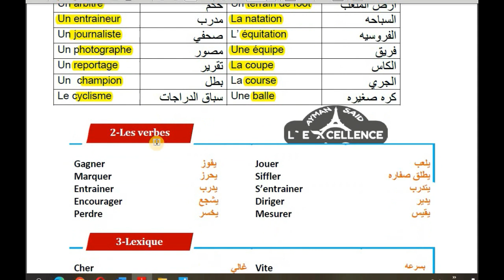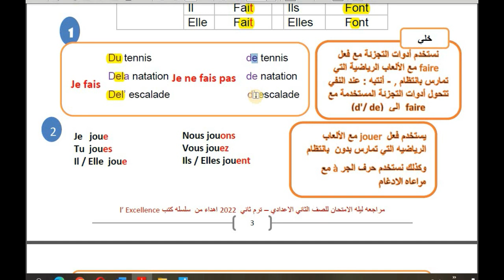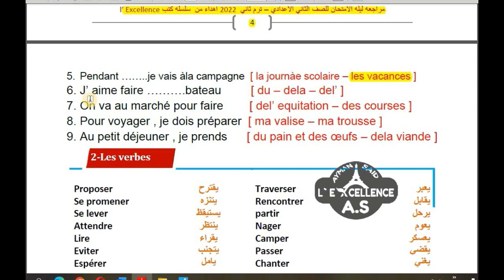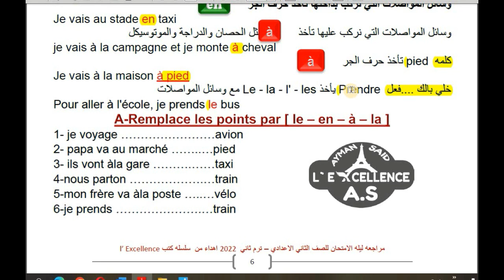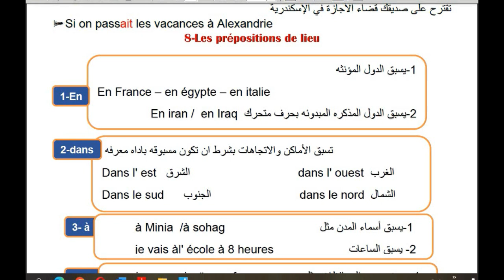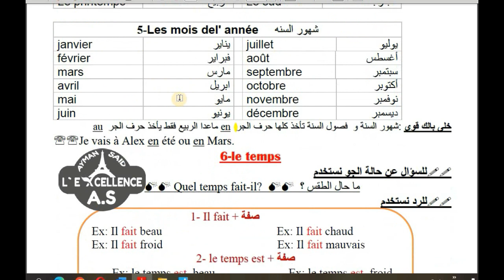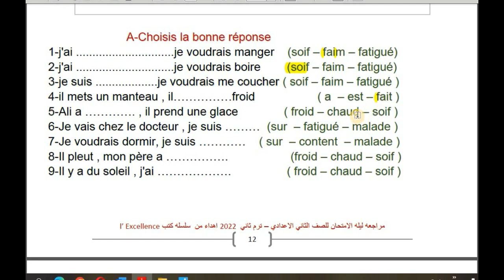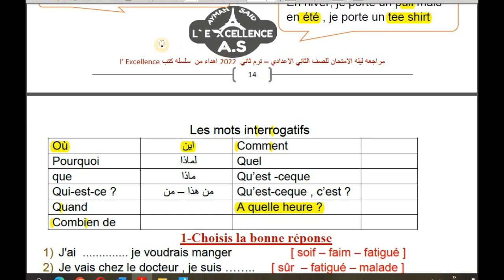لغه فرنسيه#تانيه اعدادي#ايمن سعيد#مراجعه ليله الامتحان#ترم تاني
لنك الملف pdf
لمتابعه صفحتي علي الفيس بوك

حل امتحانات الثانويه العامه
شرح منهج الصف الاول والثاني والثالث الثانوي

Phonétique française
Phonétique française
تعلم الصوتيات